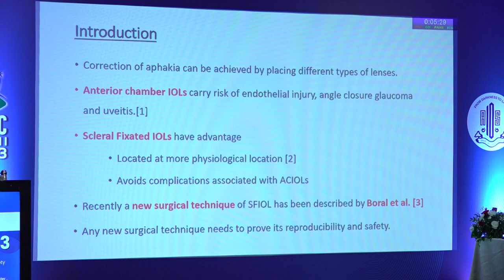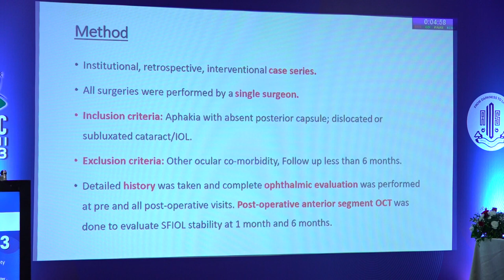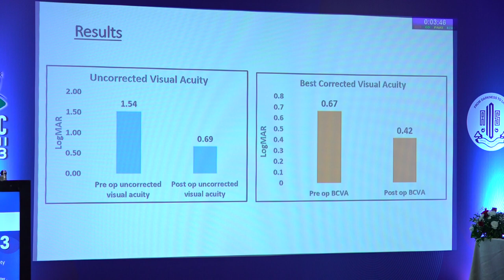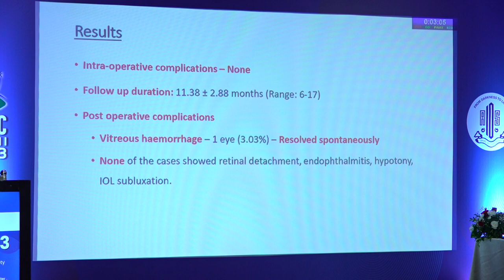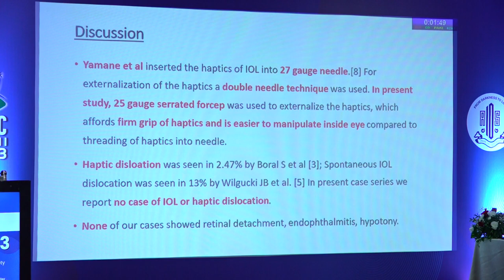AIOC 2023 FP1744 VR Diseases III topic DR DEEPAK AGARWAL Fixing my troubles A new technique of